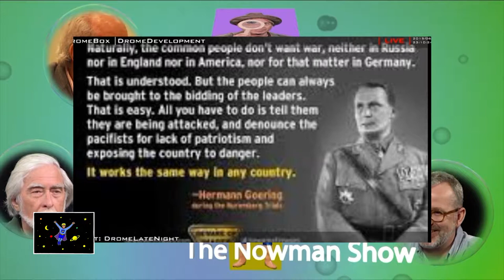The Nowman Show: Community Producers Norman Davis & Adam Papagan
Niswander welcomes Norman Davis host of 'Truth Noir'  to talk about variety, corruption and propaganda,  and Adam Papagan host of 'ASMR Talk Show' who talks about 'the tingling' sensation of sound, the OJ Simpson Tour and the Real Housewives of Beverly Hills Tour.   It concludes with an appearance of more community producers at Pasadena Media studio.